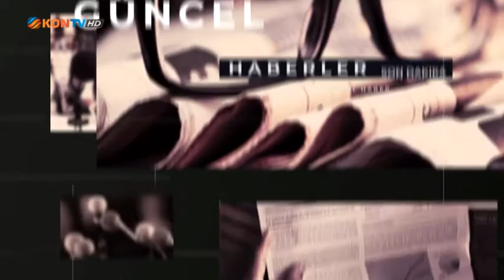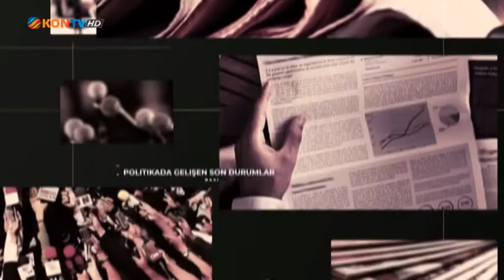BASIN EKRANI 19 MART 2021 ALİ RIZA ALABOYUN BERA HOLDİNG YÖNETİM KURULU BAŞKANI